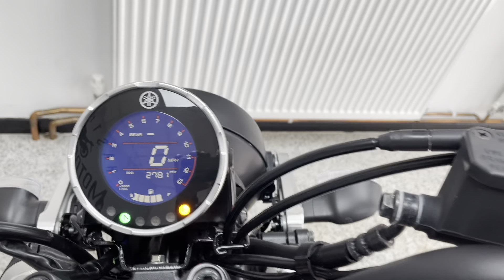Yamaha XSR 125 For Sale At Hastings Motorcycle Centre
Registered 05/05/2022 on a ’22 plate with 2781 miles. Presented in Tech Black. This stunning retro  125 learner legal Yamaha XSR-125 is packed with a punchy 15bhp & plenty of retro charm. This handsome motorcycle is pretty much a carbon copy of its elder siblings the XSR-700 & 900 giving you a big bike feel & road presence. From the very first ride the XSR inspirers rider confidence and is engaging to ride. The XSR is generous and roomy but still manageable for the shorter rider. With ABS, VVT (Variable Valve Timing)  & easy to read LCD display. Yamaha simply do not cut corners when it comes to finishing touches like this. The XSR-125 won an MCN award and its very clear to see why!!! This stunning example would leave us with the first service completed, with a full PDI inspection and benefits from the remainder of the manufactures warranty.  We can deliver this bike to anywhere in the UK, we also offer a wide range of finance.